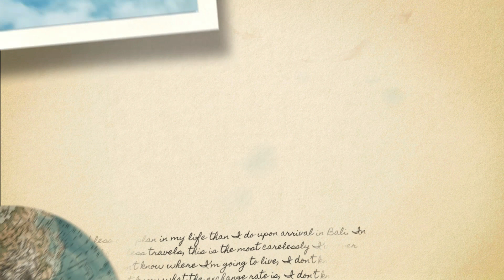MINISTÉRIO INFANTIL - "JOSUÉ E A MURALHA DE JERICÓ" - ZENAIDE - 26/07/2020 ÀS 10HS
MINISTÉRIO INFANTIL
MENSAGEM: "JOSUÉ E A MURALHA DE JERICÓ" - JOSUÉ 1: 1-9 / JOSUÉ 2 / JOSUÉ 5: 13-15 / JOSUÉ 6
PRELETORA: ZENAIDE
PARTICIPAÇÃO ESPECIAL NO LOUVOR: SUÉLEN

SOMENTE ON-LINE

LINK DAS SUGESTÕES DE ATIVIDADE E BRINCADEIRAS.
MULTIPLICANDO O AMOR, CULTIVANDO O CUIDADO.
IGREJA BATISTA BOAS NOVAS
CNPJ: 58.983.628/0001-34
BANCO BRADESCO COD: 237
AGÊNCIA: 0152
CONTA CORRENTE: 128915-2
“Honra ao Senhor com os teus bens e com as primícias de toda a tua renda”

Transmissão Ao Vivo da Igreja Batista Boas Novas Sorocaba
Rua Porphyrio Loureiro, 156 - Jd. Santa Rosália